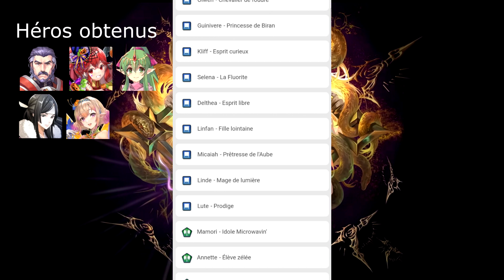INVOCATIONS FEH 189 Les papis sont là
Après mure décision, j'ai décidé que les invocations de Fire Emblem Heroes se feront dans une vidéo à part.

Ici, vous retrouverez   Marché d'automne et  Symbiose: Peony & Triandra ainsi que d'autres focus sortis entre temps